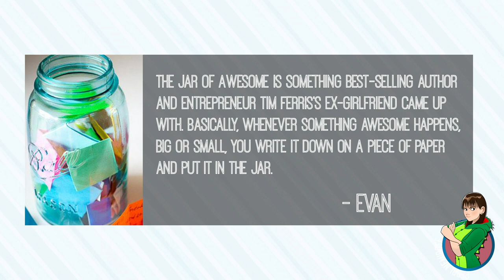Nemi-Vlog #33 - The Jar of Awesome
"The Cookie Jar is a phrase coined by Navy SEAL and ultra-endurance athlete David Goggins. Basically, it's a list you have in your head of all the tough sh*t you've overcome ... The Jar of Awesome is something best-selling author and entrepreneur Tim Ferris's ex-girlfriend came up with. Basically, whenever something awesome happens, big or small, you write it down on a piece of paper and put it in the jar."